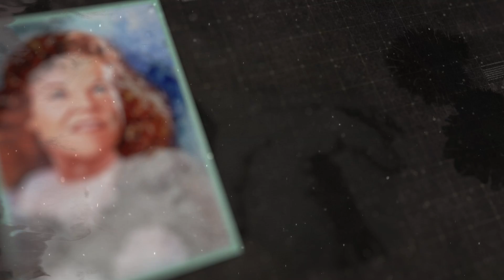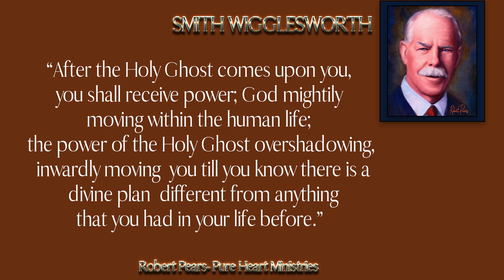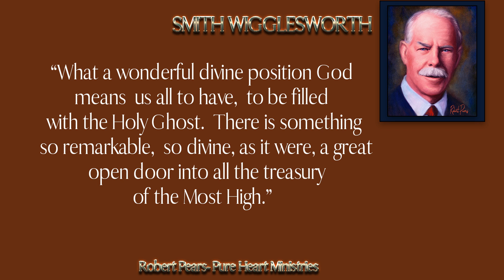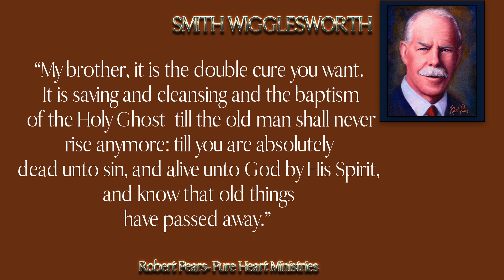Smith Wigglesworth's Insight on the Baptism of the Holy Spirit and Why You Need It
Discover why you need the gift of the Father, the Holy Spirit with insight from Smith Wigglesworth

“If we know the Scriptures there is no such thing  as seeking for the Holy Ghost, but a place where we need to know that without we meet face to face with God, and get all crooked places out of our lives, there would be no room for the Holy Ghost, for the indwelling presence of God.”
Smith Wigglesworth

Gain a powerful understanding of the current day ministry of the Holy Spirit and the impact He makes in your life. TO learn more about how to receive the Baptism of the Holy Spirit then go to the Baptism of the Holy Spirit or the Holy Spirit playlist.

May this episode of the Ignited Mentoring Series inspire, encourage, edify and provoke you.